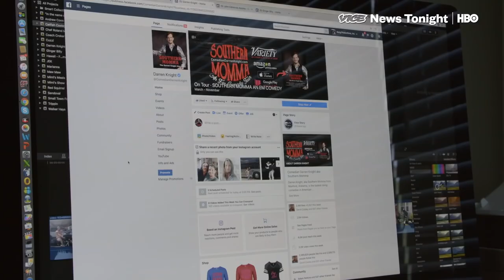John Edmonds Kozma Reveals All in HBO Exclusive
John Edmonds Kozma, with over 20 years of experience in the entertainment industry, is the founder and CEO of Bang Productions. This multifaceted company provides entertainment through tech via short and long-form content, manages talent, and produces live shows. As a Meta Media Partner and a TikTok LIVE Creator Network Agency, Bang Productions reaches over 100 million monthly viewers and 1.2 billion annually on social media platforms, making it one of the largest publishers in the industry.

John is also the host of the Unimpressed Podcast, where he interviews various personalities and creates micro-moments of education. He is the author of the upcoming book, "Finding A Perfect Audience," a system for developing a pure source client for businesses. He is passionate about innovation and disruption and has worked with many talented people, such as Nick Cassavetes, Claudia Katz, Armin Van Buuren, and Travis Pastrana. He moved his business from NYC to Charleston, SC, bringing his assets to create the "Silicon of the South." John's mission is to change how a star is born without the backing of a Hollywood studio, using his expertise in new media, social networking, and video production.